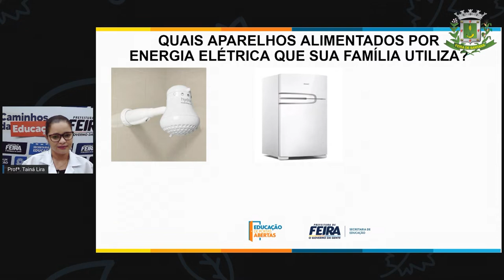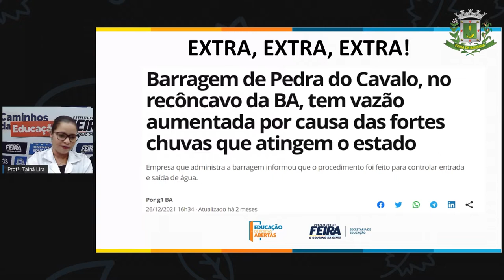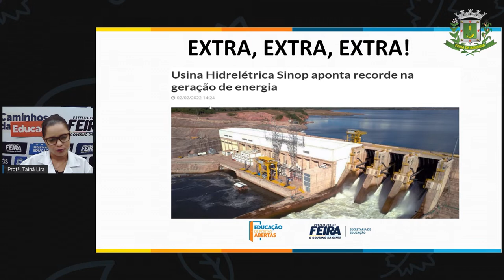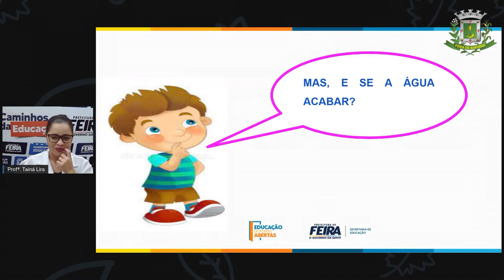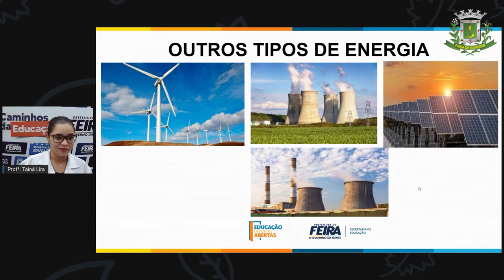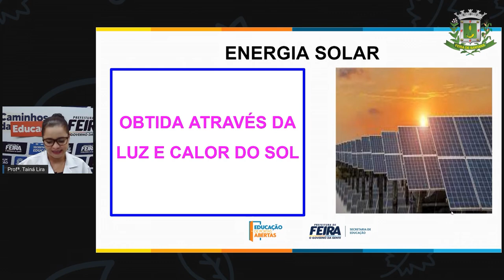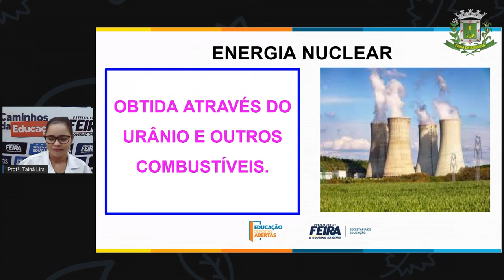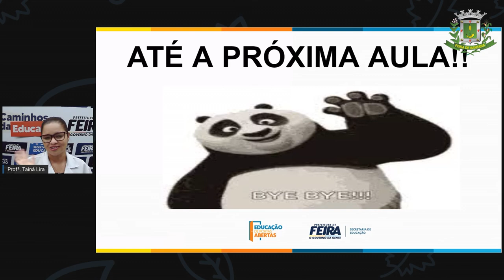2ºANO AULA 16 ACOLHIMENTO Água e a produção de energia elétrica TAINA